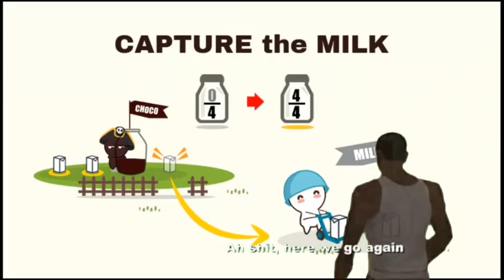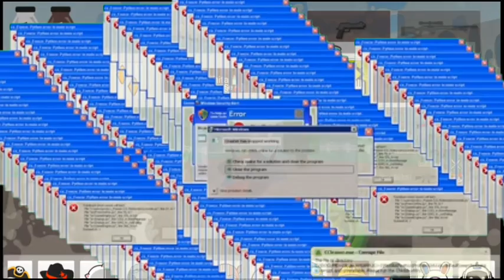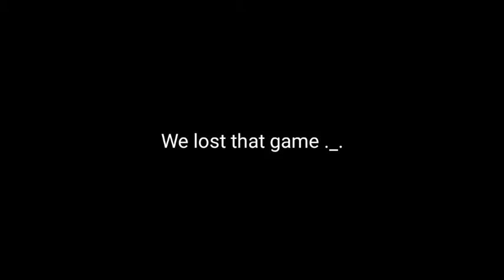Casual games.EXE || Milkchoco online FPS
""""based"""" on Relax channel go check it out

i dunno how to edit